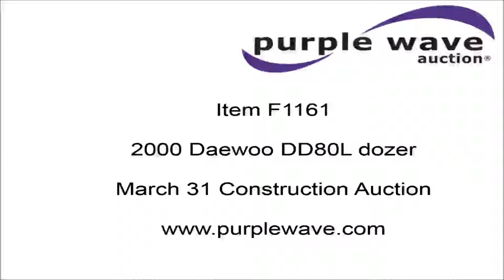2000 Daewoo DD80L dozer for sale | no-reserve Internet auction March 31, 2016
View a detailed listing of this item and place bids

2000 Daewoo DD80L dozer
745 hours on meter
Six cylinder diesel engine
Enclosed cab
Hydraulic pumps
Drive motors
106"W six-way straight dozer blade
18"W tracks
18,519 lbs. base operating weight
Computer replaced fewer than 50 hours ago
Serial 0264

It's located in Sedan, KS, and we're selling it to the highest bidder regardless of price.